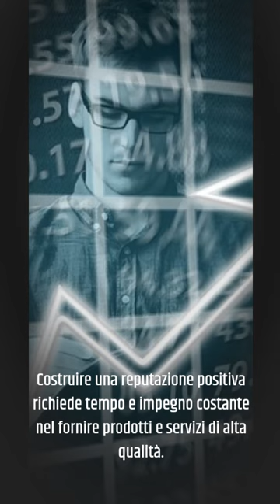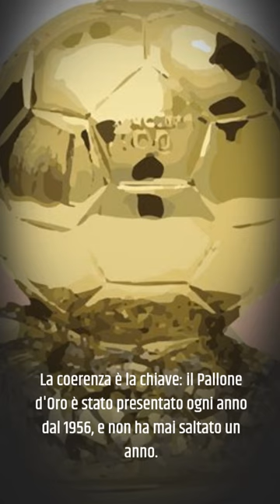Scopri come il Pallone d'Oro può insegnarti importanti lezioni di marketing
Descrizione: Il Pallone d'Oro è il premio più prestigioso nel mondo del calcio, ma le lezioni di marketing che si possono trarre dal suo successo sono altrettanto importanti per chiunque voglia costruire un marchio di successo. Leggi il nostro ultimo blog post per scoprire come il Pallone d'Oro può ispirarti a migliorare la tua strategia di marketing.